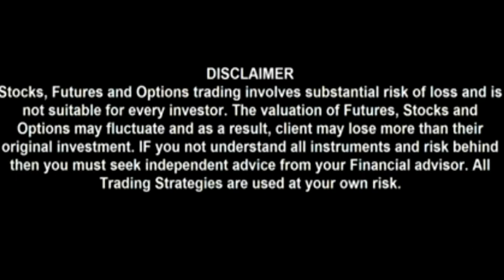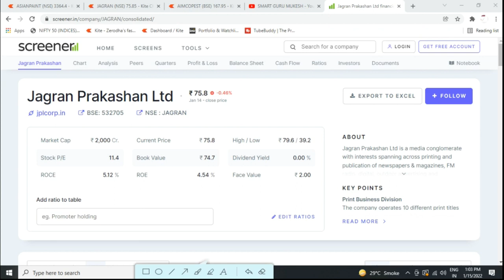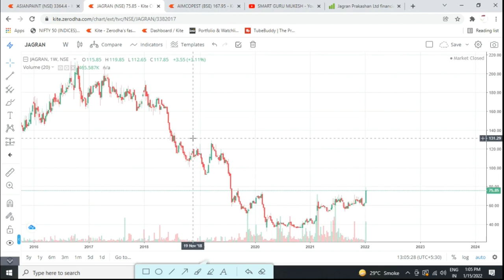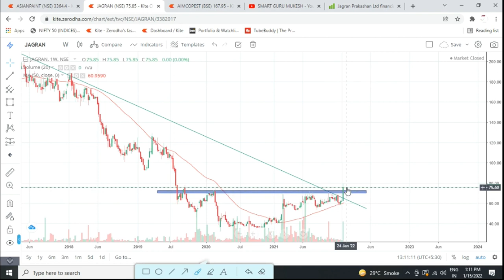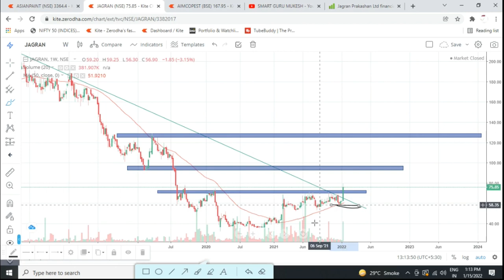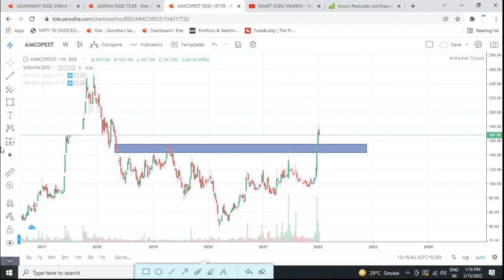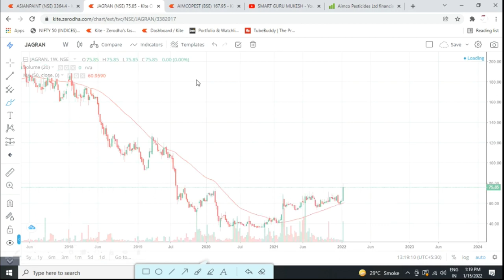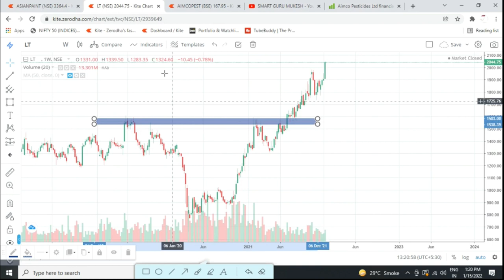chart of the week 17/01 /2022 !! 2 best breakout stock for next 3 to 6 month ,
chart of the week 17/01/2022
inverted head and shoulder pattern breakout,
chart of the week, chart of the week breakout stock, weekly chart analysis,
chart of the week mukesh menaeiya, chart of the week support,  chart of the week prediction, chart of the week today, chart of the week chart analysis, monthly chart pattern, taeachnical analysis,
बून्द बून्द से घड़ा भरता है..